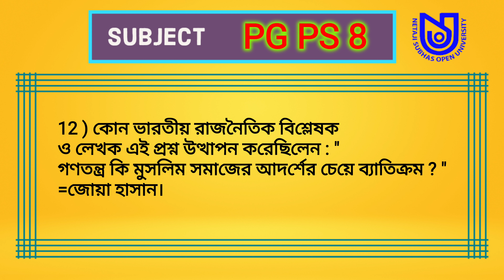PG PS 8 | Political Science Paper 8 | NSOU PG Political Science Assignments 2022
PG PS 8
Political Science Paper 8
NSOU PG Political Science Assignments 2022

এই গ্রুপ এ Assignment Answersheet ছাড়া হবে।

এই গ্রুপে সবাই Assignments শেয়ার করে।